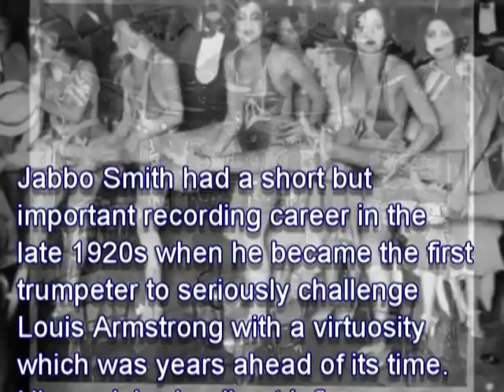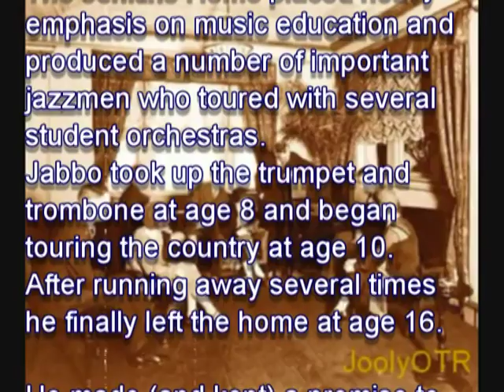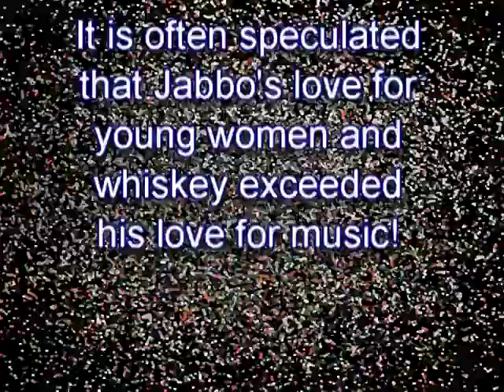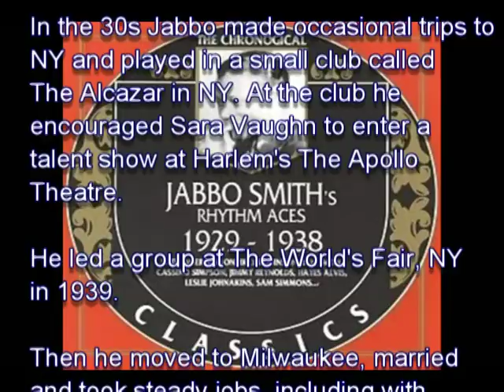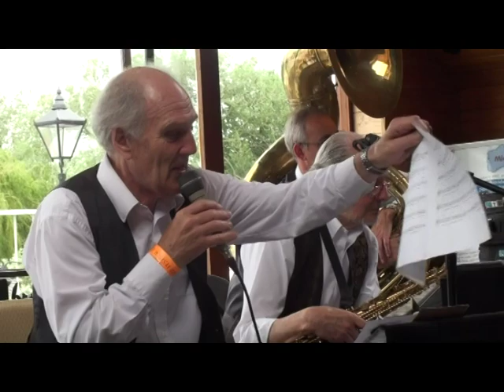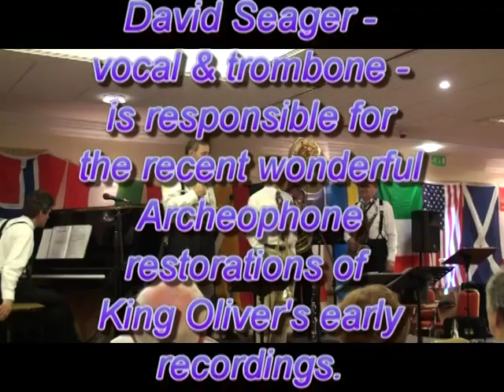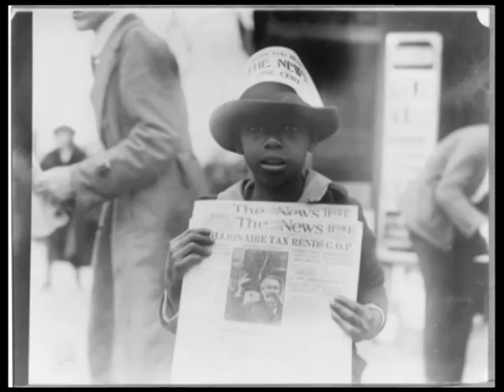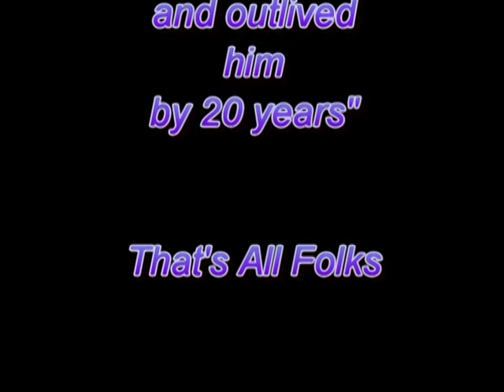Jabbo Smith - The great trumpet player of the late 1920s who went into oblivion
This presentation was made for the Epsom & Ewell U3A (University of the Third Age) Jazz Group in October 2012 on the life of Jabbo Smith 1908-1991. He started touring the US in 1918, and he composed and made his best recordings for  Brunswick in 1929, which are considered to be by far his best. He missed countless opportunities and was soon forgotten. He played the trumpet, trombone and euphonium and was arguably  one of the best players in the late 1920s, and his modernistic approach was an important influence on the modern jazz players some 10 years later. He was re-discovered in the 1965 and toured the US and Europe, but never again recorded with the brilliance on the trumpet of his twenty 1929 recordings, but his composing and singing skills remained distinctive and attracted much interest and praise. There is currently a revival of interest in Jabbo and his music with more bands playing his numbers. Today's trumpeters rarely try to achieve the heights of Jabbo's late 1920s records. Almost all of the material used for this educational presentation was downloaded from YouTube.